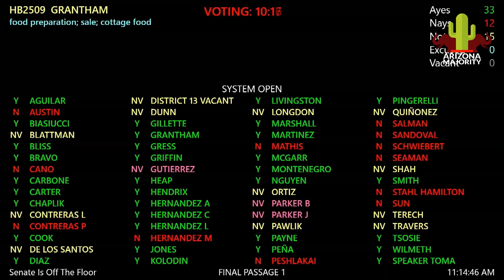Teresa Martinez - FreeTheTamales (HB2509 Speech)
Though a lot of the discussion on HB2509 has been centered around FreeTheTamales, Majority Whip Teresa Martinez tells a story in her original vote about A.K.A. Bread Company in Eloy, Arizona.

This Bill would have helped Arizonans all across the State. Unfortunately, due to the Flip-Flop Caucus, we were unable to OverrideTheVeto

The Arizona Majority is the most direct pipeline from Your Arizona House Majority to the people.